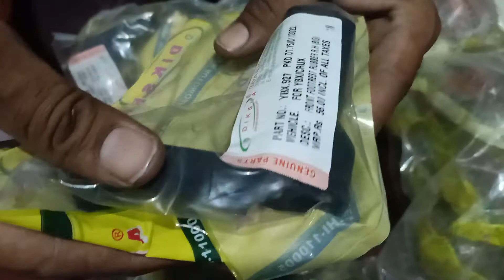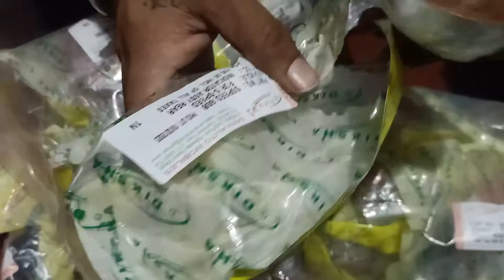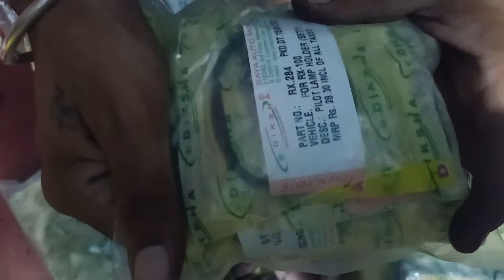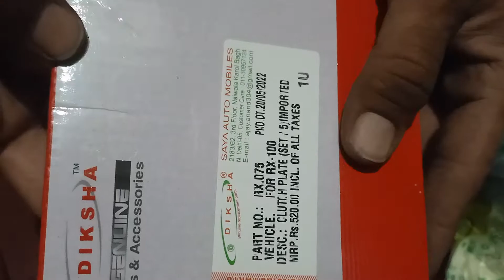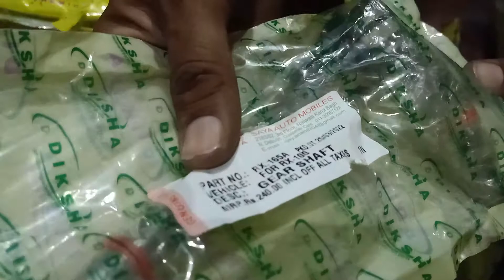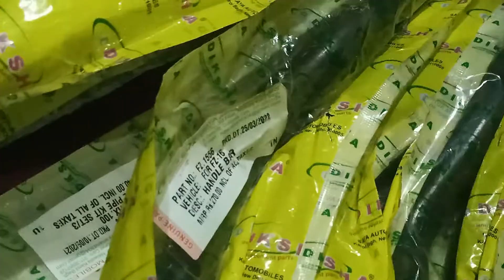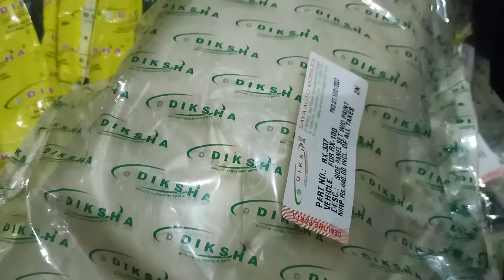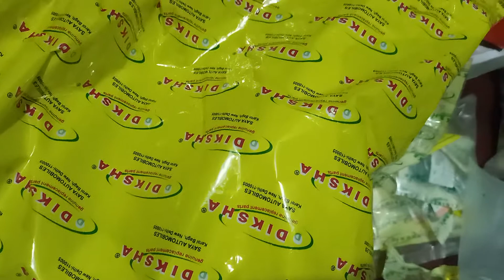india support youtube foryou diksha geniune parts video vairal hero rx100spares honda bajaj video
all'types Hero sapres
all'types two wheeler price list
all'types diksha spares and serviceparts
all type diksha spares and service